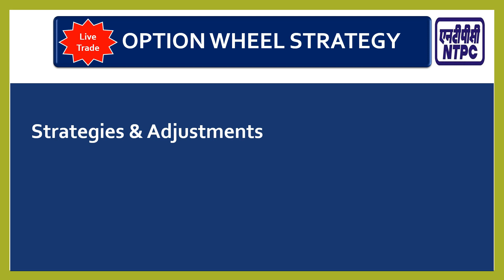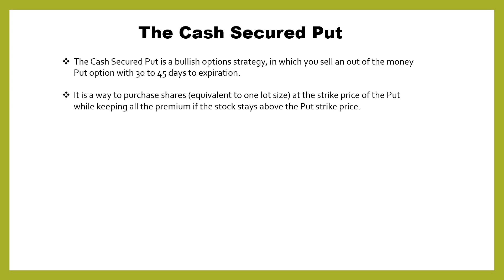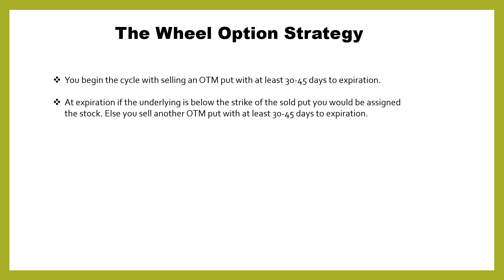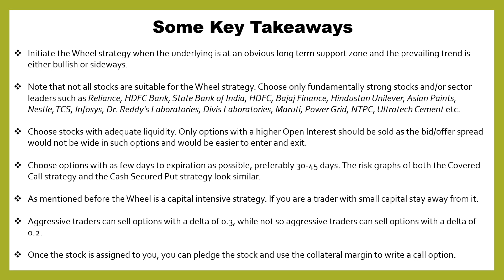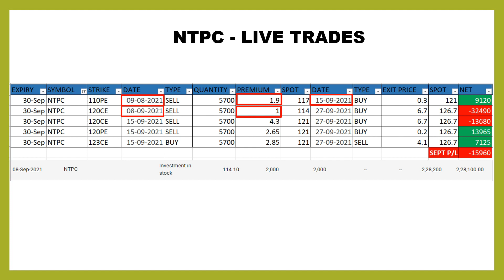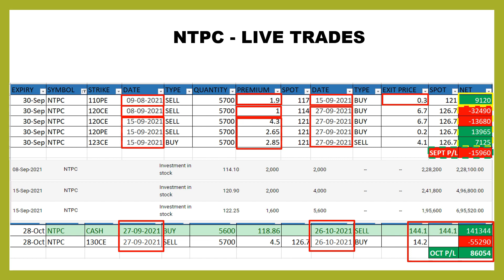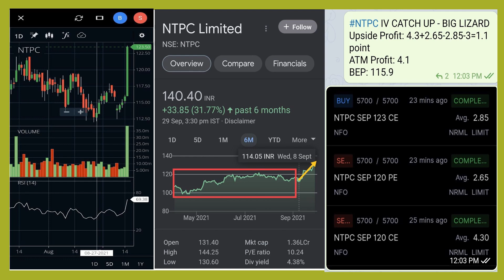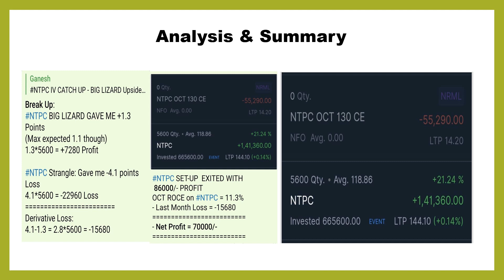Live Trade: Option Wheel Strategy | Adjustments | NTPC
NTPC Live Trade: A Complete Option Wheel Strategy (OWS) and Adjustments have been explained end to end from Cash Secured Put (CSP) to Covered Call (CC) with a live example on NTPC. This strategy is also known as The  Wheel Options Trading Strategy. This is very popular strategy for both traders and investors who want to earn income regularly month on month. Passive traders, employees, retired and senior citizens can certainly set up this strategy based on one's risk appetite. For more details and step by step process, please watch the video. For a complete Understanding this video, one should also watch the following episodes.

Let's Learn & Grow Together On

✓Earn Regular Income
✓Fundamental Analysis
✓Technical Analysis
✓F&O Strategies & Adjustments
✓Option Wheel Strategy-OWS
✓Cash Secured Put-CSP
✓Covered Call - CC
✓Equities
✓Currency Trading
✓Commodity Trading
✓Mutual Funds